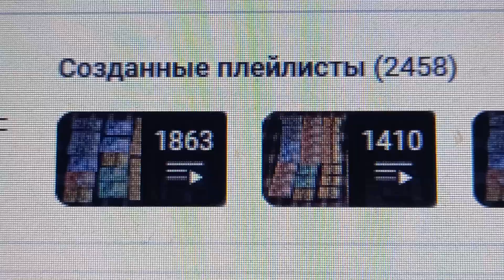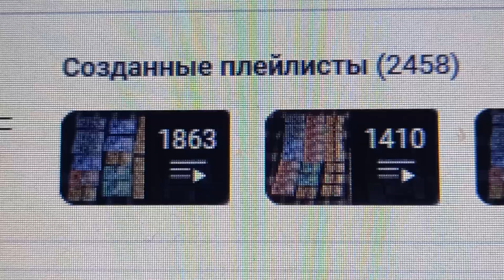2 458 плейлистов создано на моём канале на вечер 24-ого Октября 2024 года